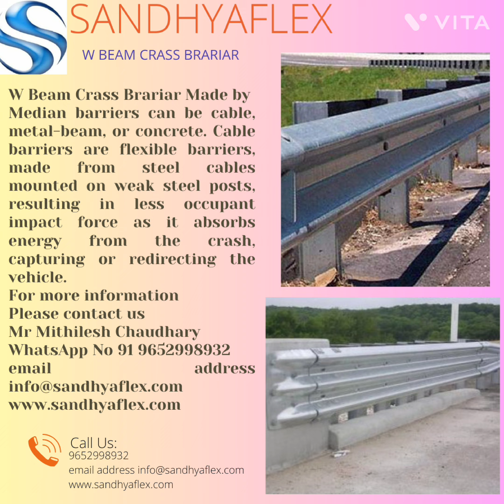W Beam Crash Barrier 9652998932